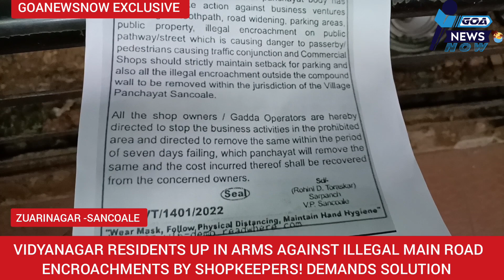😳 MES ROAD, A' TRAFFIC NIGHTMARE ',RESIDENTS says' STOP' 🛑WATCH WHY? ZUARINAGAR RESIDENTS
AGITATION / APPEAL BY VIDYANAGAR RESIDENTS